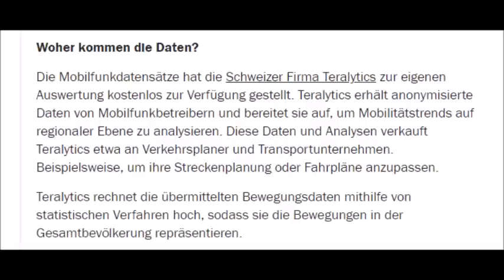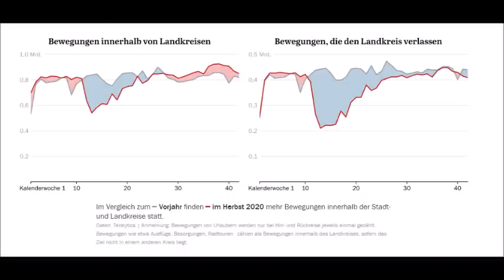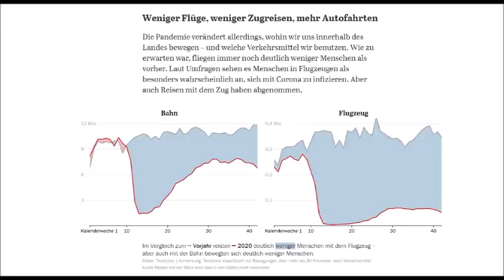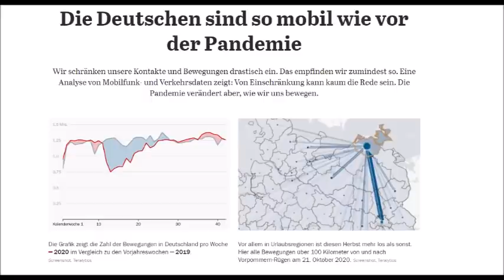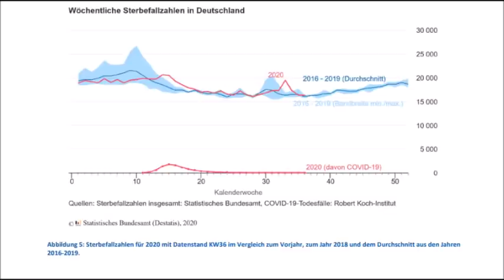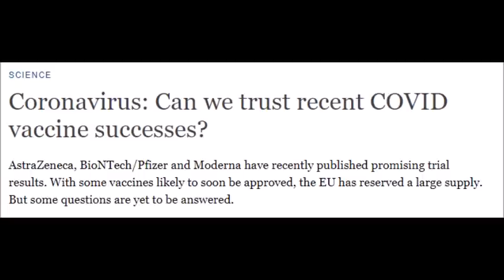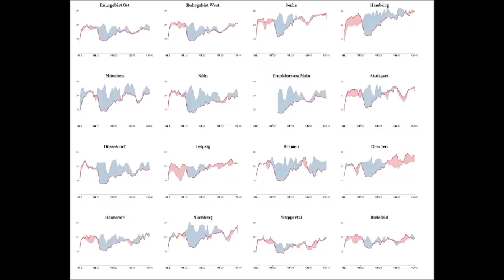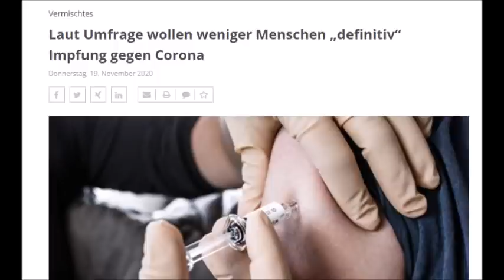Cell Phone Data of Germans Reveals That They Travel Like in 2019 Again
Hey guys, the rate of travel in Germany was analyzed by using cell phone data. It shows that Germans are mostly ignoring the calls for traveling less and for just staying at home.

Sources in the first comment, below!

data